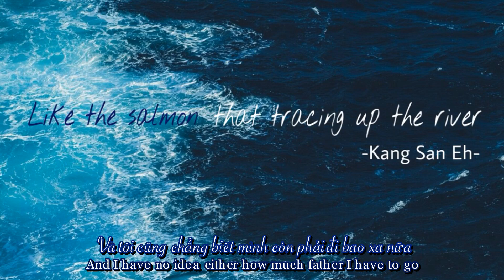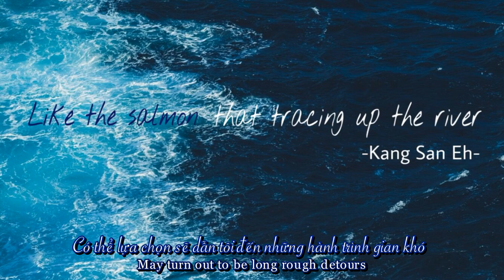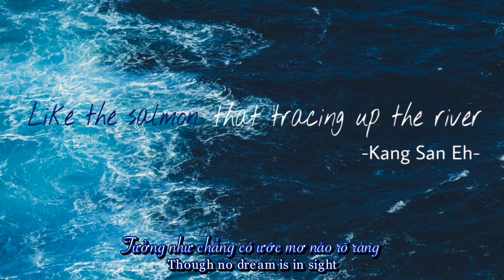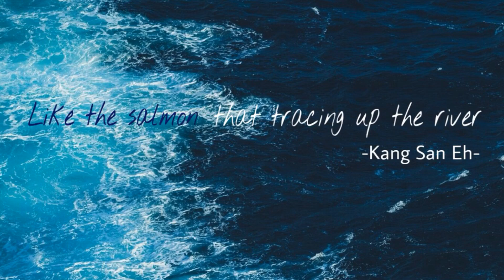[Viet/ Engsub] Like the salmon tracing up the river - Kang San Eh (Master in house Ver)